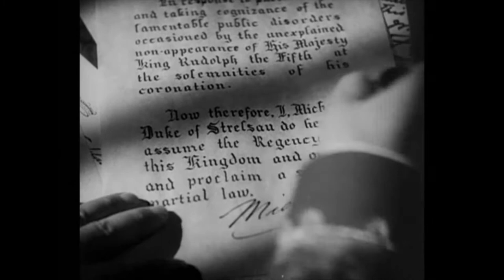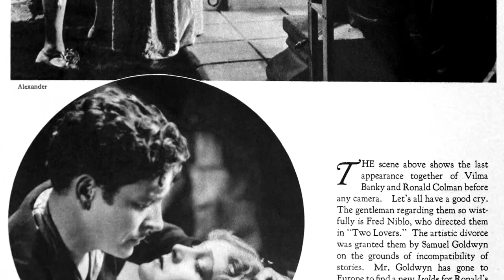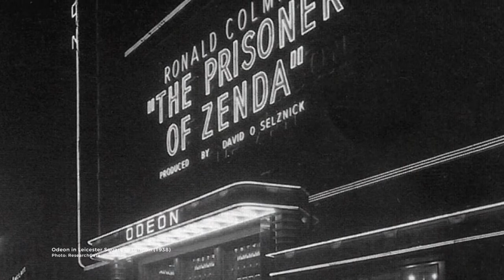Classic Adventure Movies YOU Should See at Least Once | The Prisoner of Zenda by John Cromwell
Hello everyone! Today's episode of the classic adventure series is dedicated to "The Prisoner of Zenda" (1937) starring Ronald Colman, Douglas Fairbanks Jr., David Niven or Mary Astor. If you haven't yet watched this adaptation or read the original novel, you are in for a treat. I highly recommend you giving it a try and in this video I will give you plenty of reason to do so!

🔑Follow up links to MEDIA used in this video:
· 'The Prisoner of Zenda' (1937) media
· James Wong Howe and the crew of 'The Prisoner of Zenda' (1937)